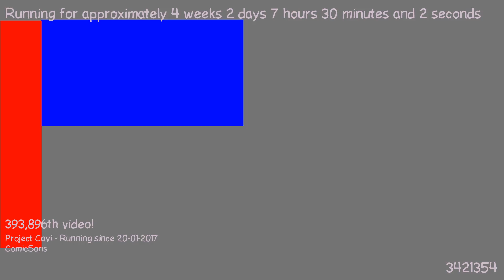1487568856 - Webdriver Cavi - H